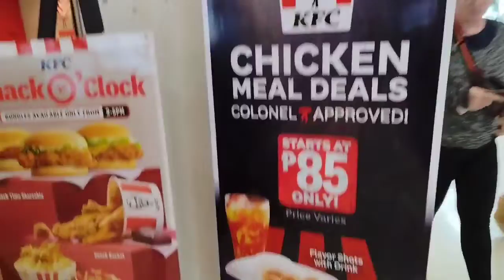Let's eat @ KFC | Justlisa Berro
KFC is one of my fave interms of my cravings.i love to eat fries and the hotshots.Thank u Lord.

   -Justlisa Berro-